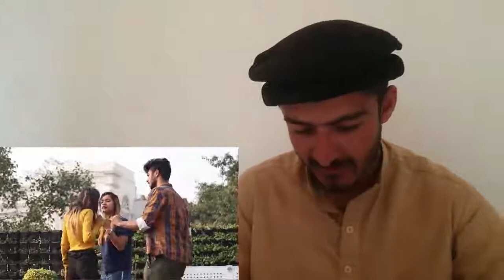Pakistani React to Prank On My Best Friend Rits Dhawan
funny video
tiktok video
likee video
kurulus osman
Drillis artagul
khandi khushaligi
lala criket
new song
#2021 new tiktok stars
dancing amazing
stunning personalities
baba jani
khuda our mohabbat season 3
jarkothai funny laughing
jarkothai khanda style
koncha gul hatun real life
yo zal ratha waya janan
gul panra songs
akhbarath ke kahani
burak celic
da kho ba mani
qanoon pa las ke
dombaq khan
topaq mar new video
virla video tiktok female stars
girls virla video
funny fucking
kolkatha main japanion ke sath hangame sorthe hal
janan kho laiwani di
torna hatun real life
torna viral videos in
club information
esra kissing videos
gulsim ali fucking vides
pushto new film
t series kissing song on lips
indian girls
punjab collage girls tikok funny videos
indian girls viral videos
india pak relation ship
turk beauty
ozgetorer viral videos
khanda khushaliga pa jamo ke ma za e ga
yoga team pakistan
kya main khubsorat ho
janam fida oson
yare ko kuch hogia hai
babe jan pa kota ke
mala khanda razi
kurulus osman new episode kab upload hogi,lalajan kho khafa de,os ba sa chal kegi,
ma kawa janan na,mom and akki ne reaction videos,cha cha circet,
pak chaina economic corodor,mera dil to pagal hai,tiktok funny,
viral videos,just for youtube,waqas in real life,zohaib tiktoker,
ishfoqcom01,matha safa safa nen owaya janana,qare gadwad,iupac,
cpac,kashmir jannat,pullo ke kahani,
kuch to khami hai khan sab mai,
imran khan kon tha,bala hatun ki kahani,luqman shinwari jarri,
shahid afridi gujjer,main ne love keya hain,
patano ke shan,joze zamin mama kho khndi,mala chai rage,
za hina latif sara pyar koom,khana kharab,kashmir ke bati,
bati,reaction videos,real life,chail mountain,qajeer nali,
Dirty Hari Movie Songs _ Let's Make Love Video Song _ Shravan _ Simrat Kaur _ Mark K Robin _ MS Raju,
Spene_Spene_Ma_Waya_Ka_Jwand_Kawi_By_irfan_kamal(360p),
pushto new songs,pa baly rasha,pa nema shpa dedan la rasha,
ta che zamung thar kora ragle,da derwaze pore,ha ha kardia,
janan zama pa rang ke rang sho,nare nare baran warigi,
Allah di da mazigar wrwan ki,chopa eid 3rd day special jahangir,
jahangir khan ke mukhtasar kahani,jarga maraka,lamer tv,ah khan,
virtual life,real life,kusragano khandagani,lahor qalander,
mam mam kajuna,trailar ka dhoom,de da joban,all viral video,funny baby,lanjamar new video,
life is difficult without her,
bandicam editing and recording,life send mony in every morning,
how to recycle things from pc computer,darling fucking,how to watch,

Hi! I am from Pakistan. I have a youtube channel.
I used your videos in my channel on the behalf of
your permission mean Creative common.
   So I ask you that if you have any problem in future
then you locate your videos in my channel which I
delete it.
tanks a lot.